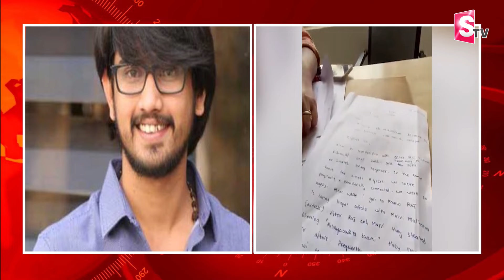రాజ్ తరుణ్‌ నన్ను మోసం చేశాడు.. ప్రేయసి ఫిర్యాదు | Files Cheating Case Against Hero Raj Tarun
Watch Here